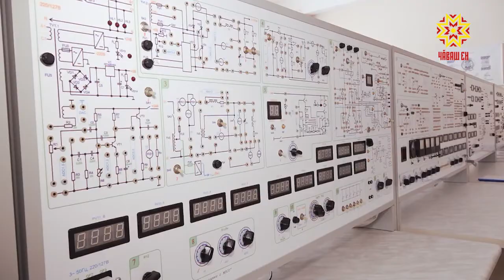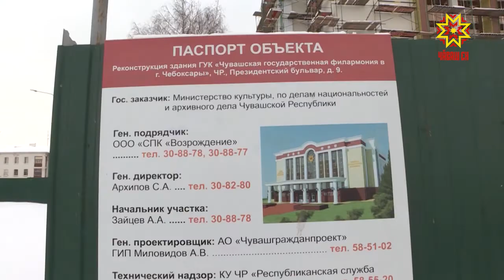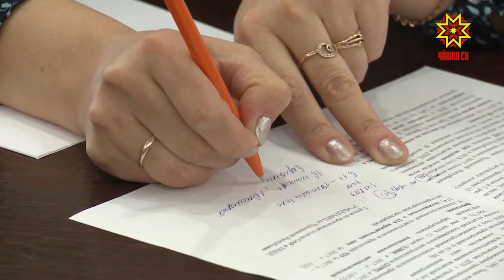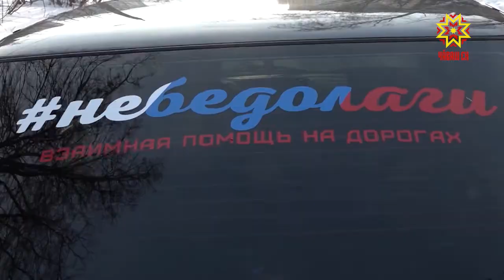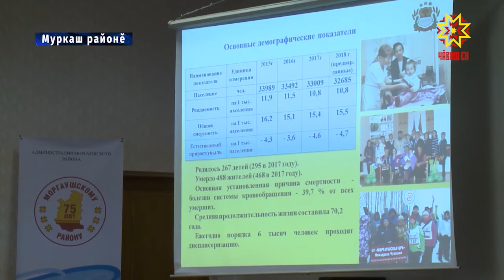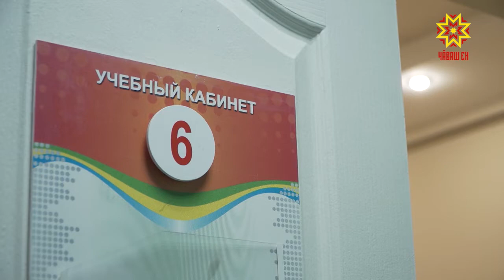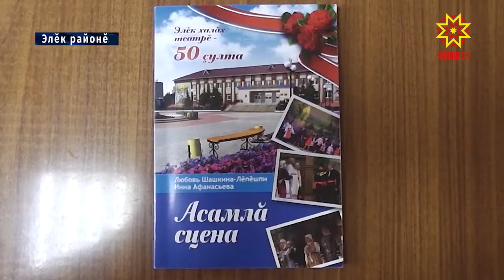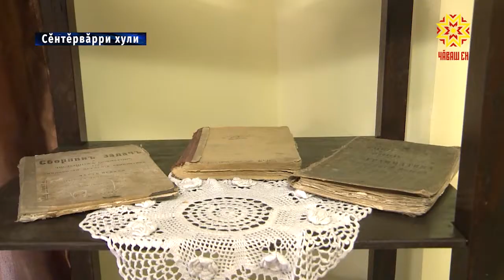Информационная программа "Эрне". Выпуск 08.02.2019